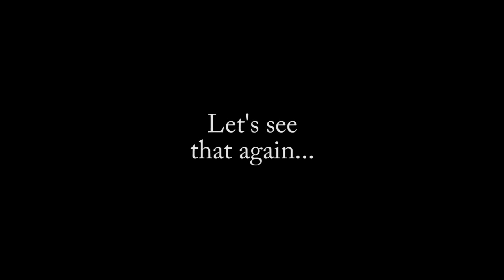Jim and Jasper running Jumpers (Jeepers!)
Jasper - Masters Jumpers - Dream Fields, September 16, 2012